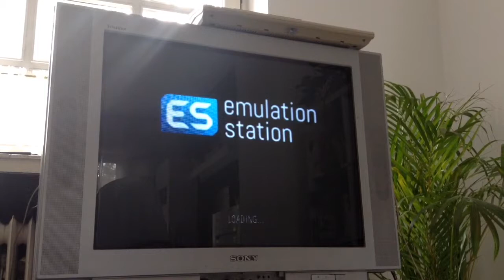Raspberry Pi VGA to RGB on CRT TV